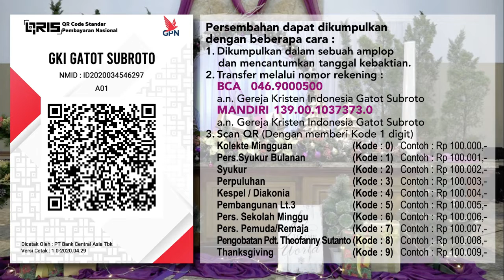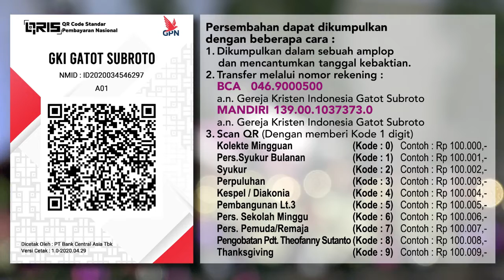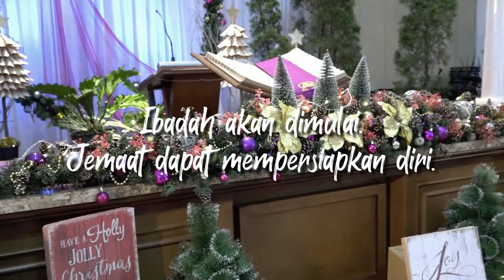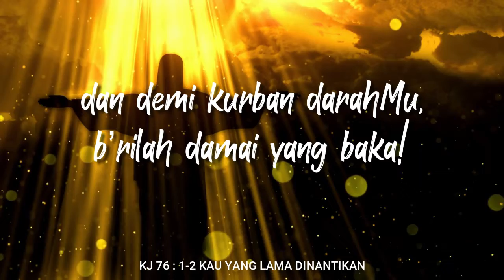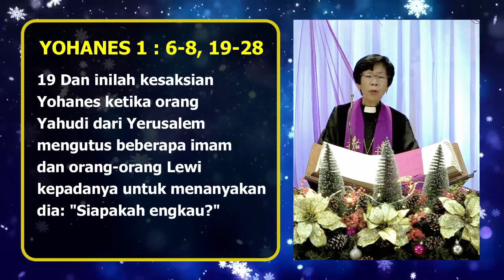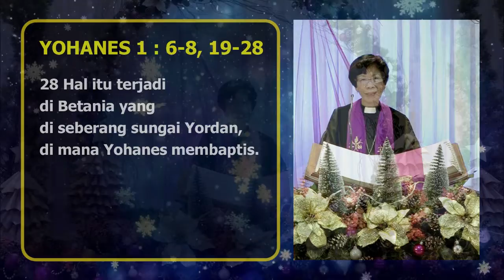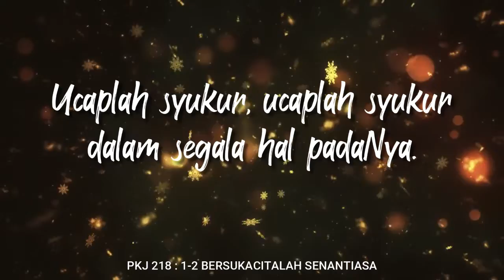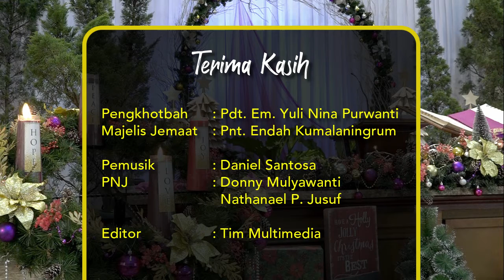IBADAH MINGGU ADVEN III, 13 DESEMBER 2020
Dilayani oleh : Pdt. Em. Yuli Nina Purwanti
Bacaan : Yohanes 1 : 6-8, 19-28

Nyanyian Jemaat :
KJ 76 : 1-2 Kau yang Lama Dinantikan
PKJ 216 : 1,3 Berlimpah Sukacita di Hatiku
PKJ 218 : 1-2 Bersukacita Senantiasa